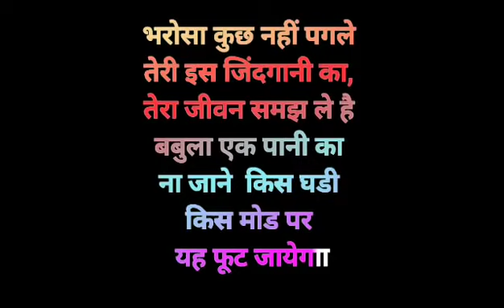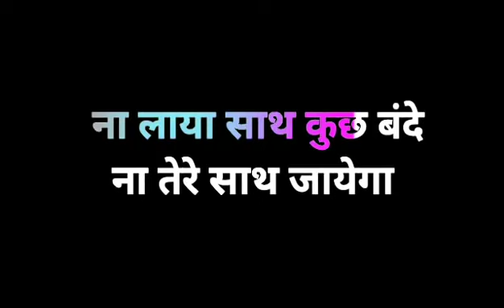तेरे ये महल चौबारे यहीं रह जाएंगे सारे || बहुत ही सुंदर गीत || AV CLIPS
|| AV CLIPS